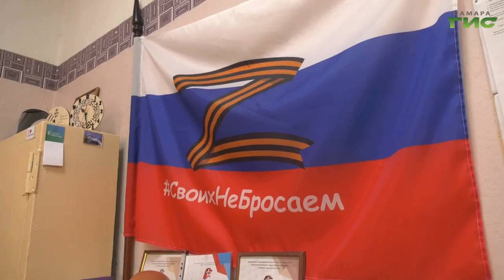Юнармейцы отряда "Алмаз" из Самары победили на всероссийской спартакиаде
Юнармейцы отряда "Алмаз", который базируется в самарской школе №146, стали победителями всероссийской спартакиады по военно-спортивному многоборью "Призывники: Служу России-2024". Ребята завоевали 20 кубков в индивидуальных дисциплинах - среди которых разборка-сборка автомата, бег, подтягивания, прыжки в длину. Такое количество достижений позволило взять первое место и в командном зачёте. Как ребят встретили дома и к чему теперь го товится отряд, узнала наша съёмочная группа.